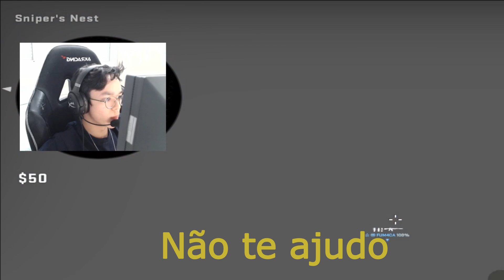HONDA SURTOU! 😬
🎥 Stream ❯ imh0nda